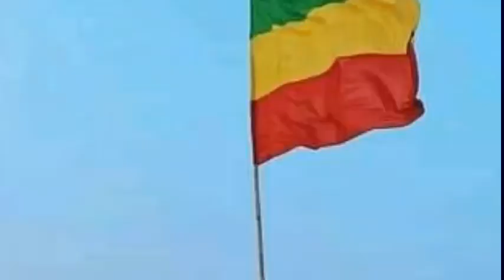Ethiopia: ኢሳያስ አዘዘ? | ተወልደ ተናዘዘ? | ዶ/ር አብይ ፈዘዘ? | ጁንታው መነጠዘ? | Ethiopia News | Ethiopia Daily News